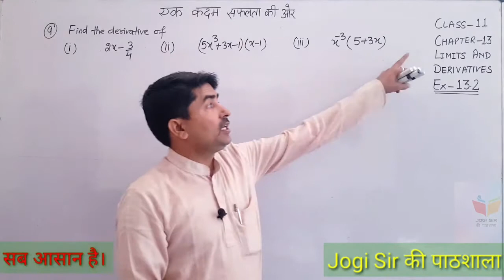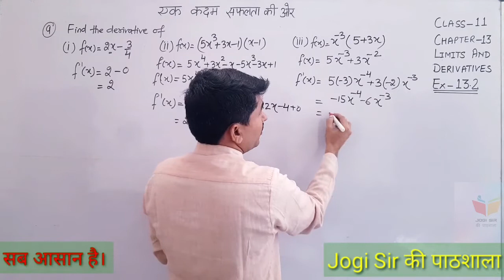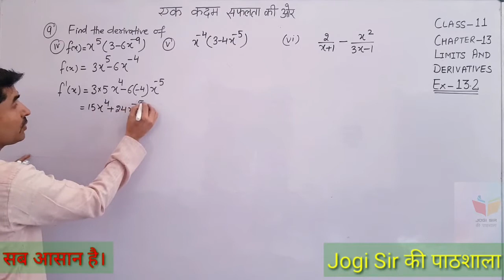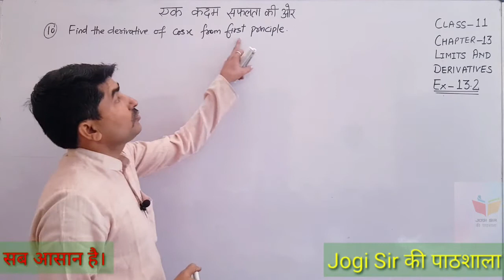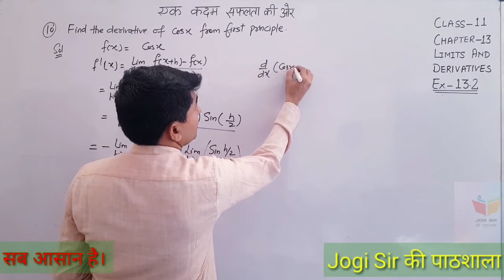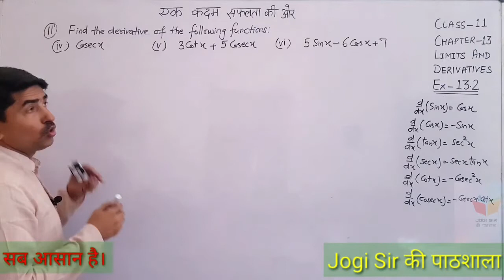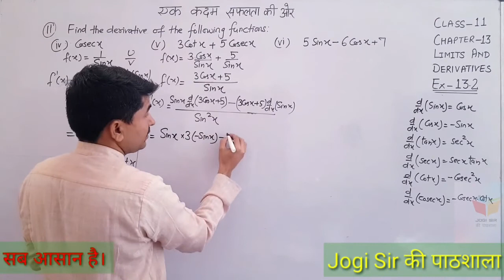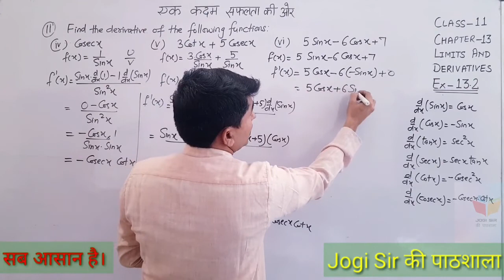Class 11/Ex 13.2/Q. No 9, 10, 11/Chapter 13/Limits &Derivatives /NCERT/Cbse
Class 11 || Chapter 13 || Limits & Derivatives || NCERT || CBSE || BSEH || MATHS